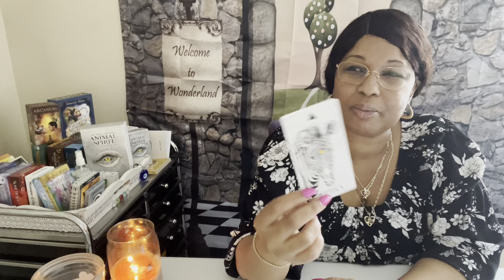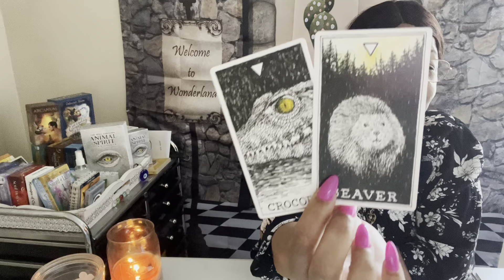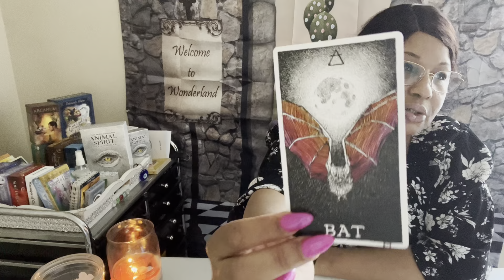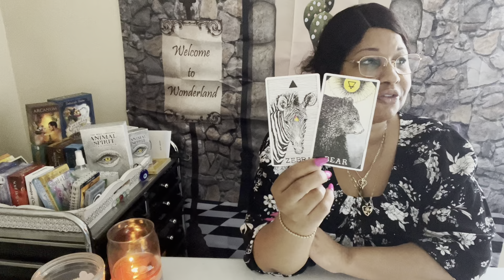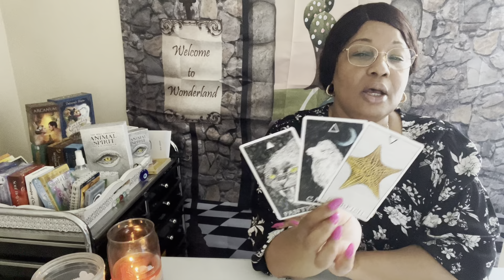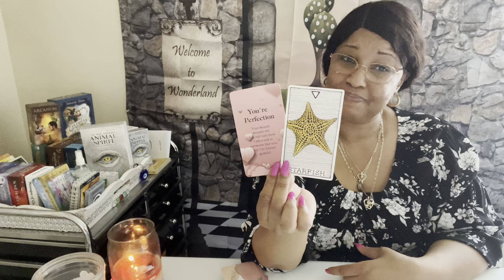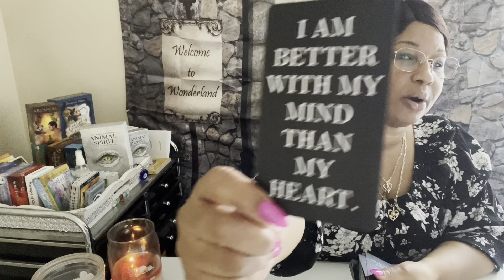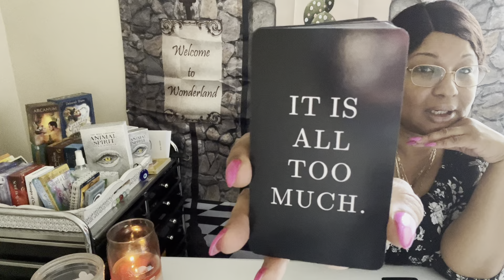GEMINI : 💕LOVE READING THIS PERSON SEE YOU YOU'RE PERFECTION TO THIS PERSON AUGUST 2023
This  LOVE READING is for GEMINI AUGUST 2023

Acanum Tarot
Glided Tarot
KIPPER
Angel Answers
Moonology Oracle cards
Romance Angels